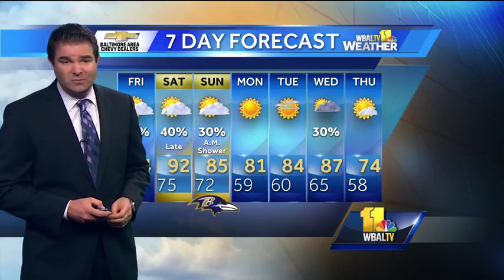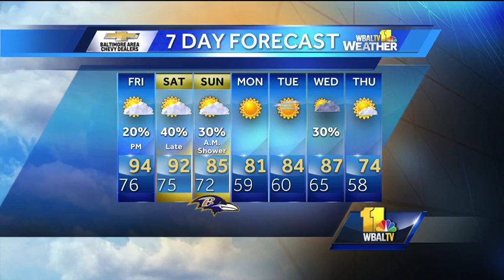Mix of sun and clouds, slight chance of rain Friday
The will be a mix of sun and clouds with a 20 percent chance of afternoon thunderstorms and a high of 94 on Friday. Similar conditions are expected Saturday with milder temperatures in the forecast for next week.